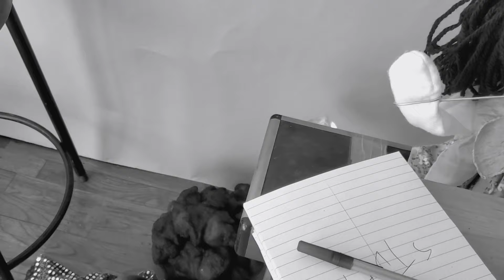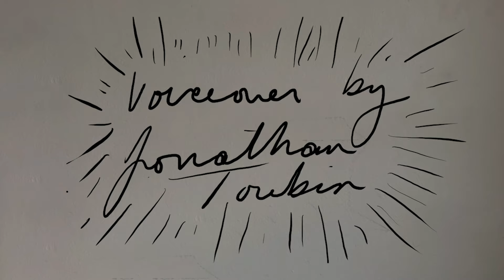Miranda and the Beat - Such A Fool (Official Video)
Official Music Video for "Such A Fool" by Miranda and the Beat

Debut 7-inch "Such A Fool" b/w "Chillantro" from Brooklyn-based garage/soul group Miranda and The Beat out now, purchase and stream

Intro by Jonathan Toubin
Filmed by Nate Turbow
Starring Miranda Zipse

Miranda Zipse is a force of nature. And were we not in the midst of a paralyzing pandemic touting a flagrant lack of reasons to party, you’d be flocking to the nearest dance floor to watusi your ass off to these brand new tunes. Zipse and her musical partner Kim (“The Beat”) Sollecito began as a duo in Monterey, California in late 2017. The band moved to New York in 2018 (after a summer residency where they fell in with the veritable cult of Jonathan Toubin and his Soul Clap dance parties) and quickly added keys (Dylan Fernandez) and bass (Mike Roth) to their lineup.

Demonstrably influenced by soul, yé-yé, surf, and the bands they shared bills with in their early West coast days (Tomb Weavers, Mystery Lights, Shoobies) and undeniably groovy, the quartet managed to record a new single before shelter-in-place orders were issued this Spring. In “Such A Fool,” Zipse's commanding rasp is timeless, her delivery effortless, and her growls and wails masterfully employed. The song traps its narrator in the throws of regret, taunted and tortured. Woozy organ obligato yields to a lilting guitar solo and a confessional spoken third verse. B-side “Chillantro” is a casserole of cool — put it on repeat and eat those leftovers all week.